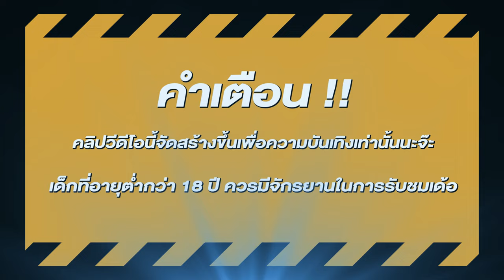สล็อตpg สูตรสล็อต สล็อตค่ายpg สล็อตเว็บตรง สล็อตวัวทอง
สล็อต PG หรือ PG Slot เป็นเกมสล็อตออนไลน์ที่ได้รับความนิยมอย่างมากในวงการเกมคาสิโนออนไลน์ โดย PG หมายถึง "Pocket Games" ซึ่งเป็นบริษัทผู้พัฒนาเกมตัวนึงที่มีชื่อเสียงในวงการเกมได้อย่างกว้างขวาง และได้สร้างชื่อเสียงในเรื่องของความคุ้มค่าและความสนุกสนานของเกมสล็อตออนไลน์ของพวกเขา

เกมสล็อต PG มีความหลากหลายทั้งในด้านธีม กราฟิก และความเพลิดเพลิน มีเกมให้เลือกเล่นมากมายที่มีการออกแบบอย่างละเอียดและน่าทึ่ง เช่น "เทพเจ้าแห่งความมั่งคั่ง" หรือ "เทพเจ้าแห่งความรัก" และอื่น ๆ

นอกจากนี้ เกมสล็อต PG ยังมีระบบการเล่นที่เป็นมิตรและง่ายต่อการเข้าใจ ซึ่งทำให้เหมาะสำหรับทุกคนที่สนใจและต้องการลุ้นโชคในการเล่นเกมคาสิโนออนไลน์ ไม่ว่าจะเป็นผู้เล่นที่มีประสบการณ์หรือไม่มีประสบการณ์ก็สามารถเข้าเล่นได้โดยง่าย

อย่างไรก็ตาม ควรจำไว้ว่าการเล่นพนันออนไลน์ต้องทำอย่างระมัดระวังและรับผิดชอบต่อการเสี่ยงที่อาจเกิดขึ้นได้ ควรใช้เวลาและเงินทุนให้เหมาะสมและไม่ควรพนันมากเกินไป.

🎮สล็อต ไฮไลท์ 00:00
🎮สล็อตเว็บตรงแตกง่าย เริ่ม 00:30
🎮สล็อตpg แตกดี 01:10
🎮สล็อตเว็บตรง จบคลิป 06:50